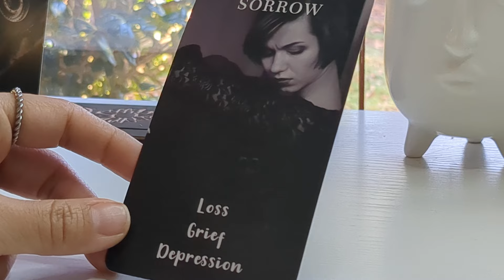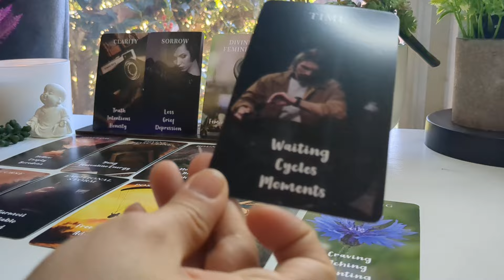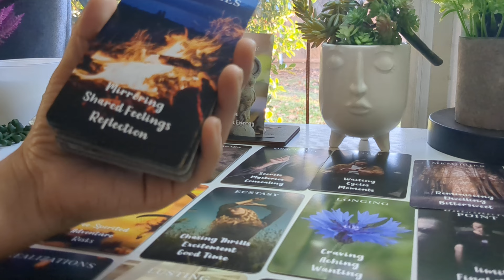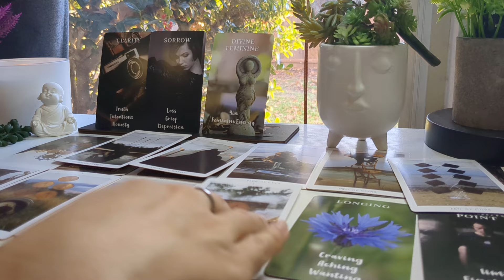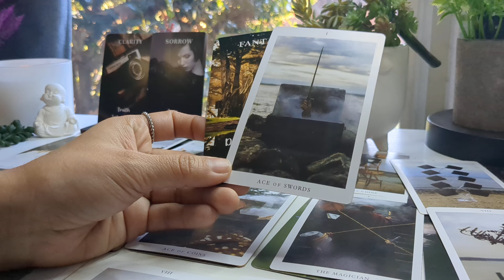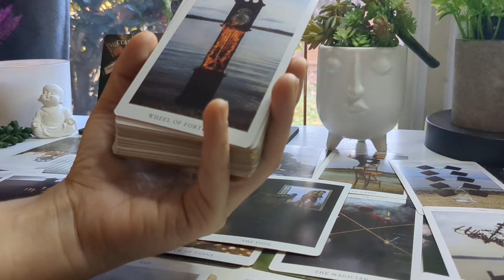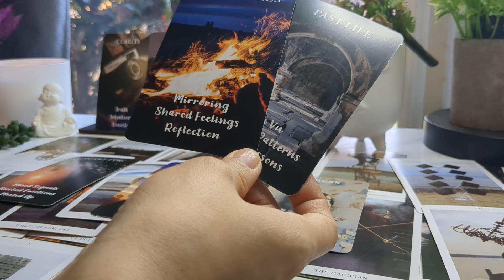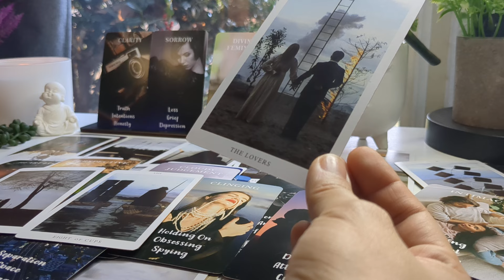✨ This was your twin flame - they picked the Karmic path.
Thank you for joining! We're just doing an energy read for the collective. I hope that this message finds you well.

Tarotcoffee Treats at:

tarotcoffee.co